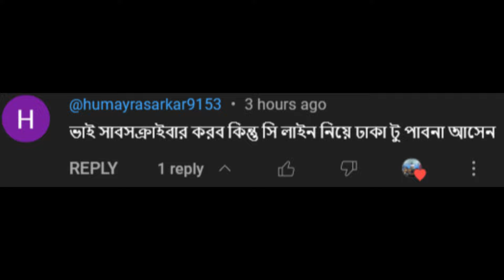Sarkarভাই এর রিকুয়েস্ট--Dhaka To Pabna | C Line | Pro BD Map 9.4.B | ETS2 1.48 | Logitech G29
Pro BD Map 9.4.B
Credit: Sultan Mahmud Vai
 Link:

Laptop Config👇
Asus VivoBook X512FJ 8th Gen Core I5
Ram: 12GB
Graphics Card: NVIDIA MX230 2GB GDDR5
Webcam1: Logitech C922 Pro
Webcam2: Logitech C270
Steering Wheel: Logitech G29
Phone: Redmi Note 12Pro
Phone: Redmi Note 7Pro